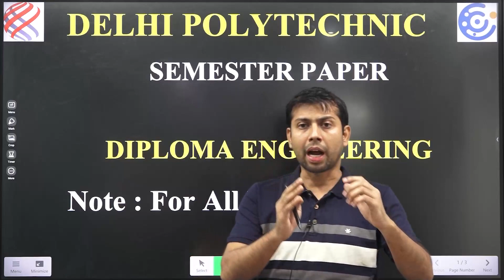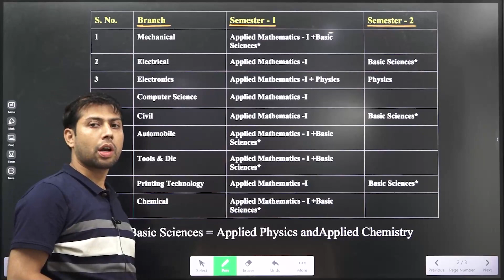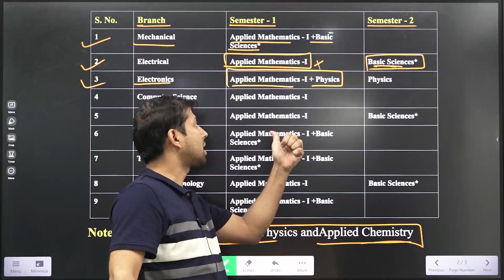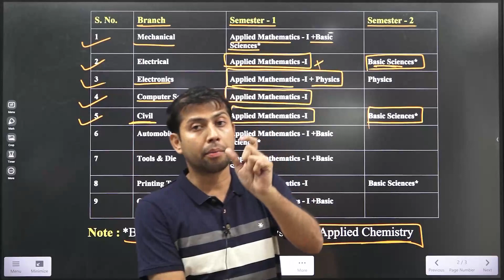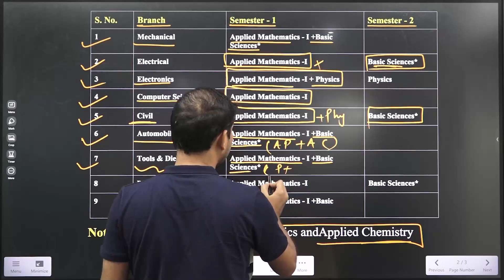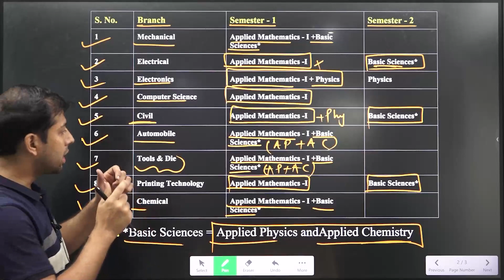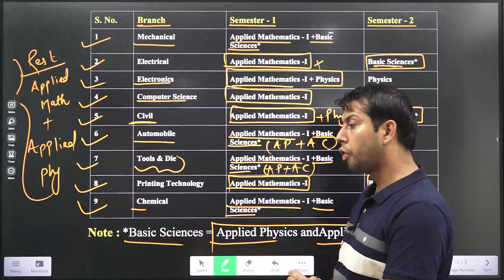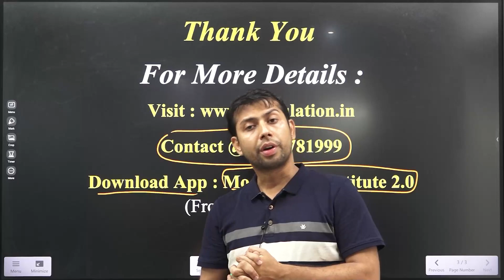DSEU DELHI_POLYTECHNIC_SEMESTER_1|BASIC_WORKSHOP_TECHNOLOGY INTRODUCTION_OF_WELDING | AZAZ_SIR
▶️ Download Modulation Institute's Learning App.

Modulation Institute is one of the Best Online Coaching For Technical Education in India.  Modulation Institute is One of The Best Institute For Delhi Polytechnic (Diploma) Semester Paper  Caching For All Branches.

✔ Modulation Institute is one of the Best Online Coaching For Technical Education in India.
✔ Modulation Institute is One of The Best Institute For Polytechnic (Diploma) Semester Paper  Caching For All Branches.
✔ Modulation Have an Expert Team to Provide Quality Education. Our Expert Faculties are well Experienced to Teach From the Basics to the Advanced Level.

Our Features :
✔ Recorded Video Lectures
✔  PDF Notes Chapterwise
✔  Previous Year Question
✔  DPP
✔  One Shot Video
✔  Live Updates
✔  Doubt Clear Session
✔  Objective Live Question Practice session

Modulation Team Working On The Following Segments For Delhi Polytechnic Semester Coaching :

✔ Cet Delhi Polytechnic - 2024 Exam Preparation
✔ Delhi Polytechnic Semester Papar Coaching
✔ Delhi Polytechnic Semester Papar Coaching For Mechanical
✔ Delhi Polytechnic Semester Papar Coaching For Electrical
✔ Delhi Polytechnic Semester Papar Coaching For Civil
✔ Delhi Polytechnic Semester Papar Coaching For Electronics
✔ Delhi Polytechnic Semester Papar Coaching For Computer Science
✔ Delhi Polytechnic Semester Papar Coaching For Architecture
✔ Delhi Polytechnic Semester Papar Coaching For Automible
✔ Delhi Polytechnic Semester Papar Coaching For Interior Design
✔ Delhi Polytechnic Semester Papar Coaching For Chemical
✔ Delhi Polytechnic Semester Papar Coaching For Fashion Design & Technology
✔ Delhi Polytechnic Semester Papar Coaching For Printing Technology
✔ Delhi Polytechnic Semester Papar Coaching For Tool & Die Making

Modulation Team Working On The Following Segments For State Polytechnic (Diploma) Semester Paper Coaching :

✔ Bihar Polytechnic Semester Papar Coaching
✔ Jharkhand Polytechnic Semester Papar Coaching
✔  Odisha Polytechnic Semester Papar Coaching
✔  West Bengal Polytechnic Semester Papar Coaching
✔  UP Polytechnic Semester Papar Coaching
✔  Haryana Polytechnic Semester Papar Coaching
✔ Rajasthan Polytechnic Semester Papar Coaching
✔ MP Polytechnic Semester Papar Coaching
✔ Maharashtra Polytechnic Semester Papar Coaching
✔ J&K Polytechnic Semester Papar Coaching

Delhi Polytechnic ( Diploma ) Semester Paper 1 and 2 :

✔ Applied Physics
✔ Basic Science
✔ Applied Chemistry
✔ Applied Mathematics-1
✔ Applied Mathematics-2
✔ Engineering Mechanics
✔ Workshop Technology
✔ Elements of Mechanical Engineering
✔ IT SKILLS
✔ BASIC COMPUTER

Other Segments Of Modulation Institute :

✔ State Polytechnic Exam Preparation
✔ SSC-JE Online Coaching.
✔ AMIE Online Coaching.
✔ State-JE Online Coaching.
✔ State PSC-AE Online Coaching:(BPSC-AE, UPPSC-AE, RPSC-AE,  JPSC-AE, MPPSC-AE, etc.)
✔ METRO Online Coaching( DMRC, LMRC, NMRC, JMRC, etc.)
✔ PSU'S Online Coaching ( BHEL, NTPC, BEL, RRB-JE/AE, etc)